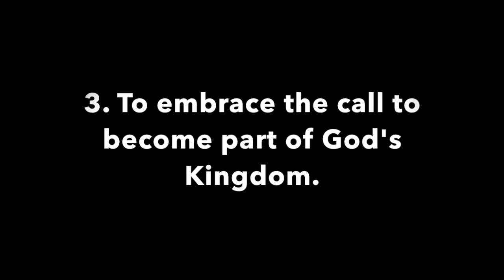Pleasant Green M.B. Church, Sunday School Lesson 11-27-2016, Minister, Kenneth Davis